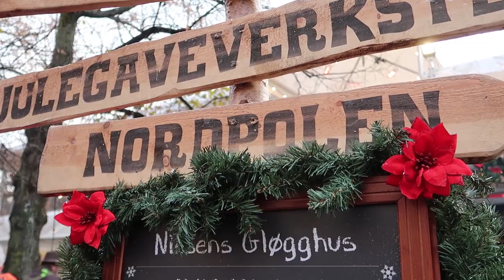Christmas and Snow [Erasmus 14] ❄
C'est déjà Noël à Oslo, neige et marché de Noël, ça fait plaisir ! ❄⛄🎅